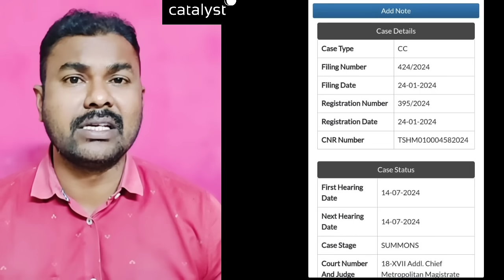Case on Daggubati Family, నిన్న Rana, SureshBabu, Venkatesh, Victims: ఈరోజు Accused పాపం| SivaPrasad